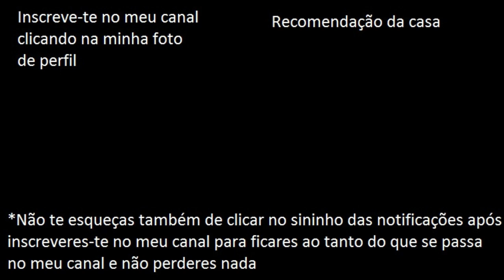Lá se foi o meu verão (Paródia) | Acapella | Modo Épico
O vosso pior momento chegou! Os vossos familiares decidiram passar o verão numa casa no meio de um campo ou numa zona costeira (pode ter piscina ou não perto daquela casa ou até praia), mas há um problema: não há TV nem Internet (por exemplo)! Reagiram mal à decisão deles! A mim também me podia acontecer o mesmo que a vocês todos! Aqui está esta paródia cantada em Acapella para me solidarizar com vocês e que podem até mostrar aos vossos familiares para ver se lhes ajudam a mudar de ideias e a escolher outros locais com essas condições (TV e Wi-Fi, por exemplo)! Podem marcar a diferença vendo este vídeo em que eu canto esta paródia a vocês todos até ao fim!

- FranciscoGonzas (PS4)